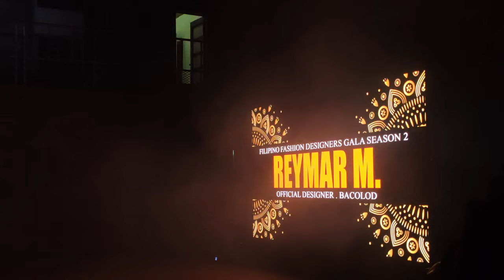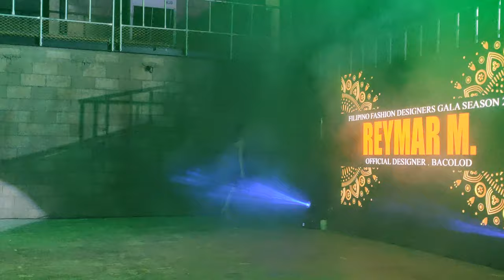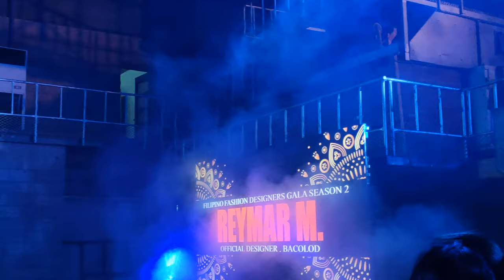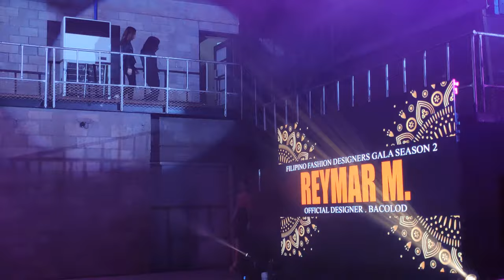Reymar M. | Filipino Fashion Designer Gala 2019